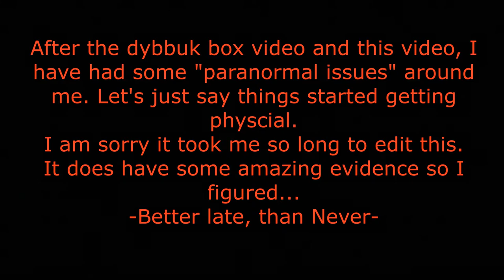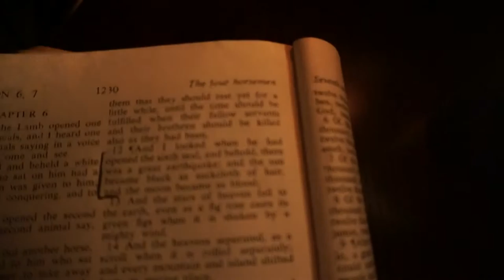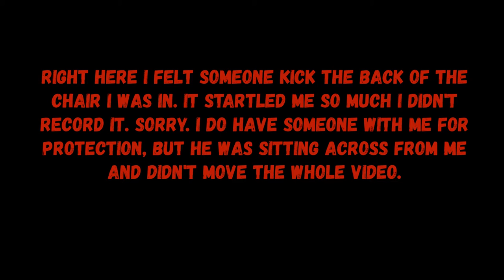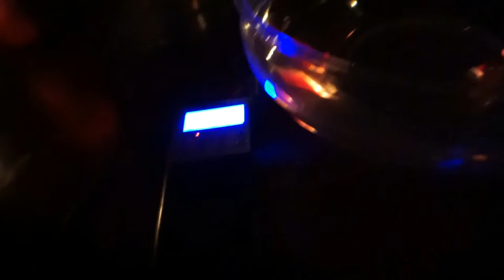Faces appear in the water during Wolf Blood Moon (2019)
Many people have been talking that the Wolf Blood Moon of 2019.   Some believe it to be the blood moon described in revelations. Some say a Blood Moon is destruction and in turn rebuilding.  Some even say that a Blood Moon thins the veil between our world and the spirit world.
So, of course this is a perfect time to reach out to the spirits.
Join me as I do water and mirror scrying to see what spirits came out to play during the blood moon.
Creepy faces, spooky ghost hands and scary paranormal all around. Let's get started.
Love Y'all.

All of this helps the channel grow and helps me bring you more paranormal content.

Have fan art that you want featured on the channel or just want to send mail?